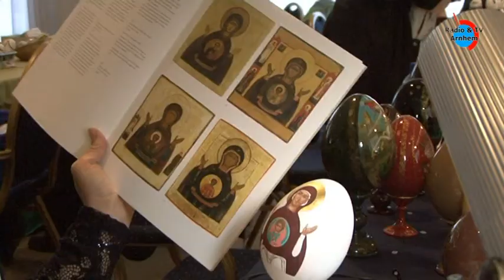Eierbeurs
In het Van der Valk Hotel Arnhem vond de achtentwintigste editie van de internationale eirerenbeurs plaats.